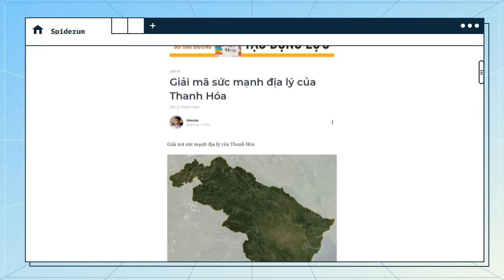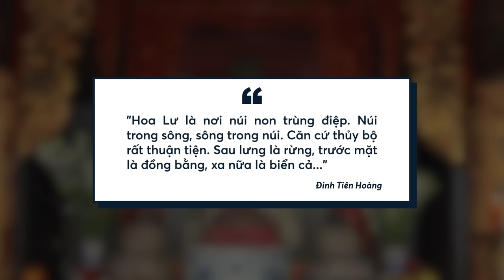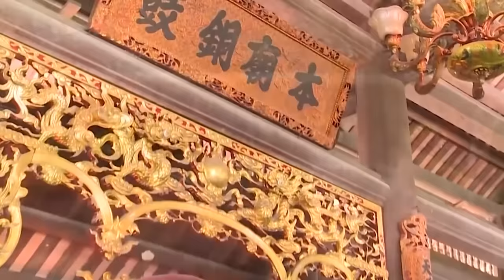Giải mã sức mạnh địa lý của THANH HÓA | Hasuna | Thế giới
Thanh Hóa là một tỉnh lớn về cả diện tích lẫn dân số của Việt Nam. Đây cũng là một vùng đất giàu lịch sử, gắn liền với câu nói “vua xứ Thanh, thần xứ Nghệ”. Thanh Hóa là vùng đất đã phát tích 4 vương triều: nhà Tiền Lê, nhà Hồ, nhà Hậu Lê và nhà Nguyễn; và cũng là nơi phát tích 2 dòng Chúa là Chúa Trịnh và chúa Nguyễn. Xuyên suốt chiều dài lịch sử Việt Nam, Thanh Hóa luôn là một vùng đất quan trọng và có vai trò cùng tầm ảnh hưởng lớn. Vì sao lại như vậy? Những yếu tố nào đã góp phần làm nên tầm quan trọng này? Hãy cùng tìm hiểu thông qua bài viết “Giải mã sức mạnh địa lý của Thanh Hóa” của tác giả Hasuna được đăng trên website Spiderum nhé.
Ghé Nhà sách Spiderum trên SHOPEE ngay thôi các bạn ơi:
Nội dung:
00:00 - Start
00:56 - YẾU TỐ ĐỊA HÌNH THANH HOÁ
02:45 - YẾU TỐ ĐỊA LÝ CHIẾN LƯỢC
08:22 - Kết
Bài viết: Giải mã sức mạnh địa lý của Thanh Hóa
Được viết bởi: Hasuna
Giọng đọc: Samurice
Editor: Wibu